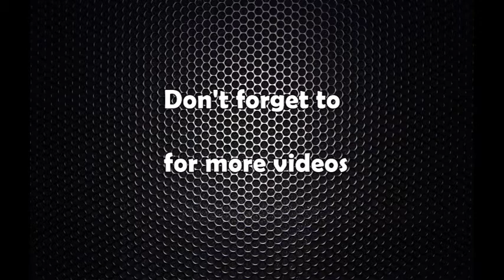वीर अस्पतालका नर्सहरु पनि आन्दोलित